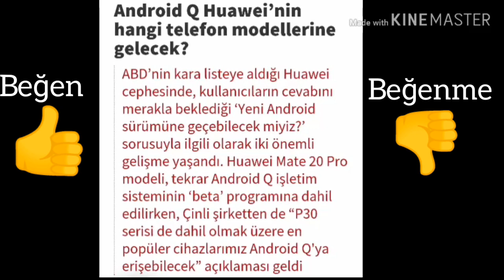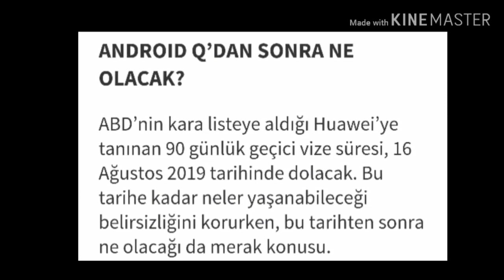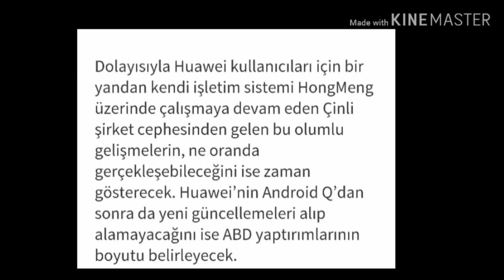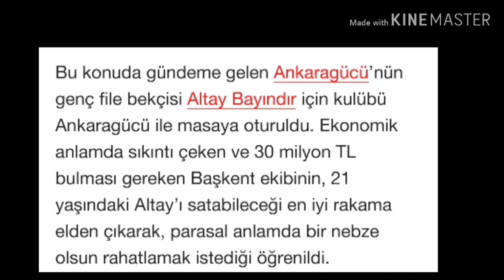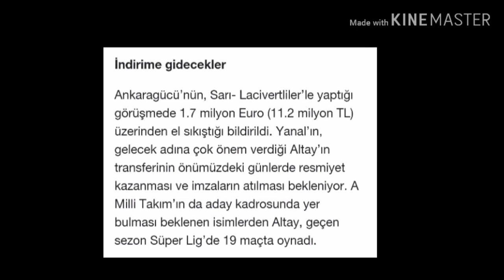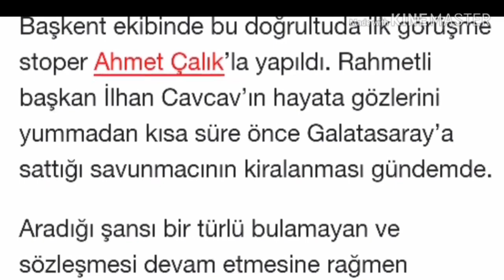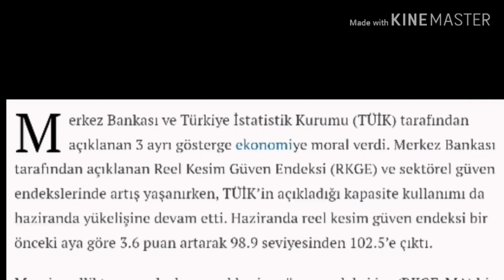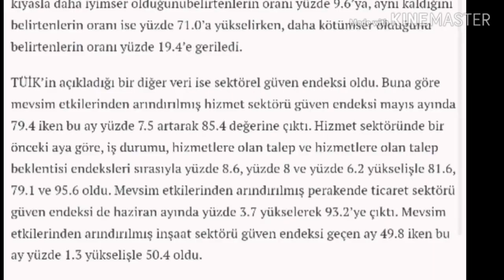Teknolojiden Spora Ekonomiye Son Dakika Haberleri !!! - Kaya Haber Bülteni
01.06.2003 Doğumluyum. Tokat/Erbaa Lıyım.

Sizin İçin...
"Biz Bir Aileyiz" Kısacası :
Senin Kanalın...

   KAYA TV
İÇ YAPIMLAR